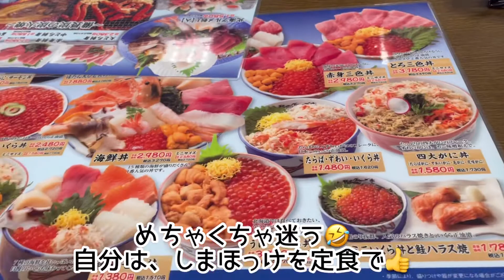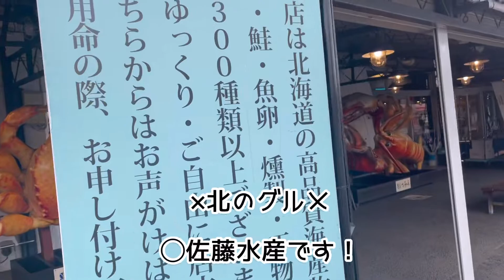北海道の旅2022その2✈️北海道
北の大地に帰省しました‼️
久々だから旅行気分。
旅の様子を紹介します😃

◆ブーちゃん

◆性別◆メス

◆好きな食べ物◆ヨーグルト、キャベツ、ブロッコリー

◆好きな遊び◆ボールを持ってくる

◆いつも何してる？◆ほぼ寝てる🤣

◆趣味◆散歩は大好きで毎日1時間～２時間は歩きます！